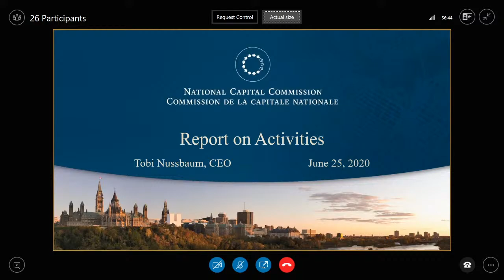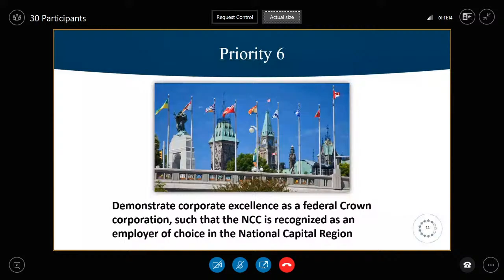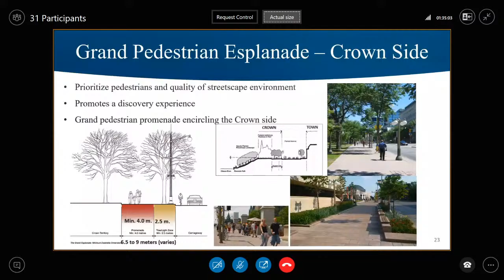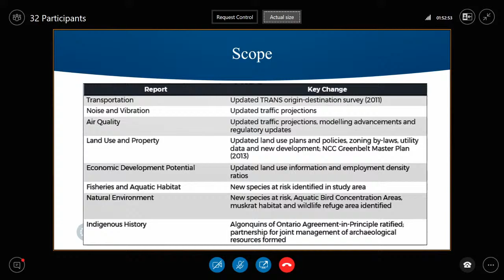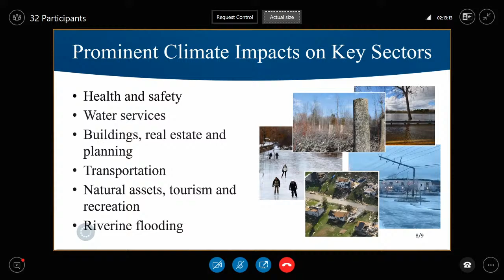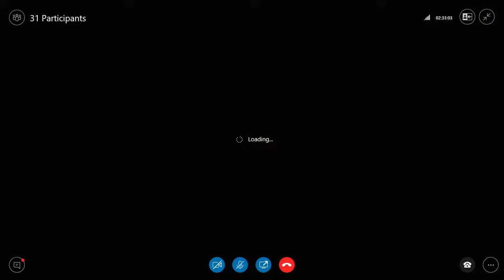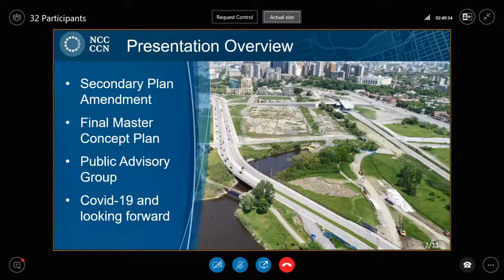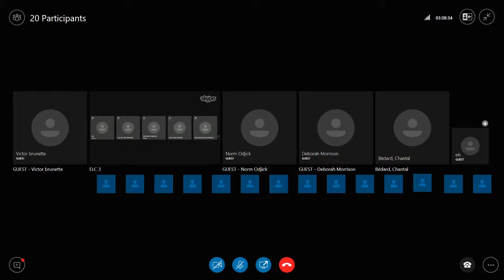Séance publique du conseil d’administration - Audio du parquet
Soyez des nôtres à la séance publique virtuelle du conseil d’administration de la CCN.